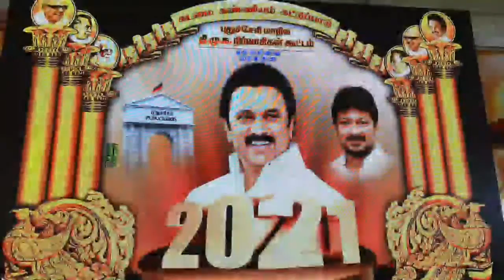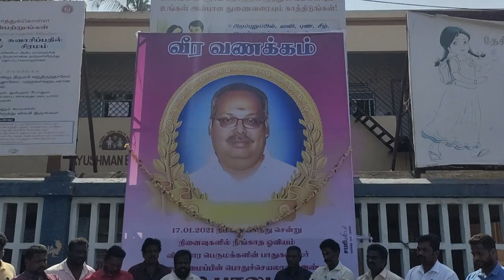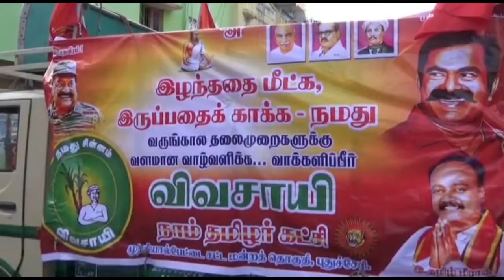18 - 01 - 2021 Sun Star Media News Pondicherry